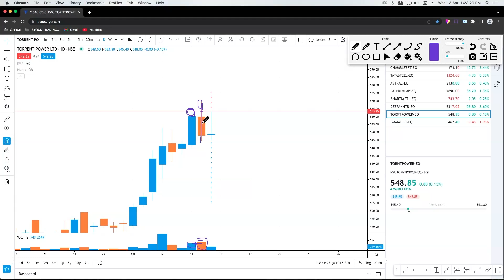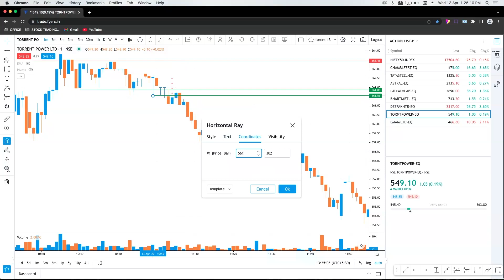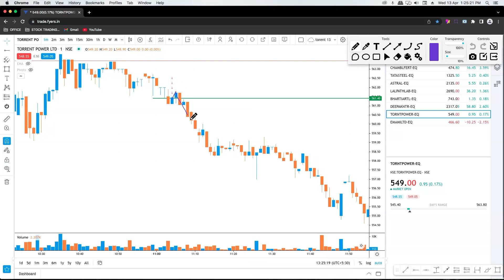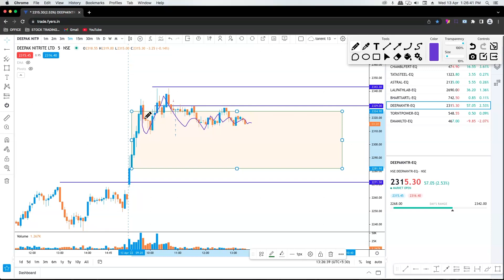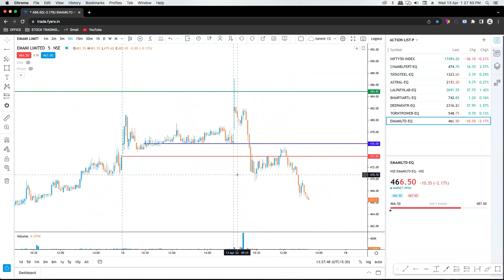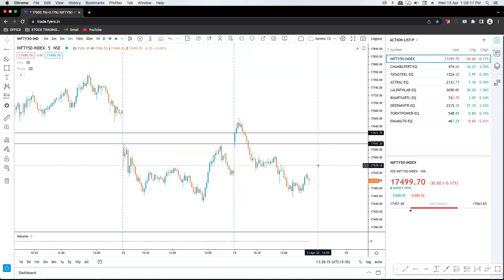LIVE TRADE - 13.04.2022 | SIMPLE SETUP EXPLAIN | RISK REWARD 1:5